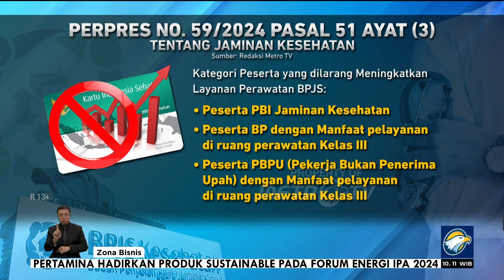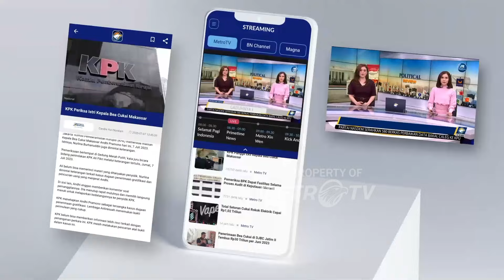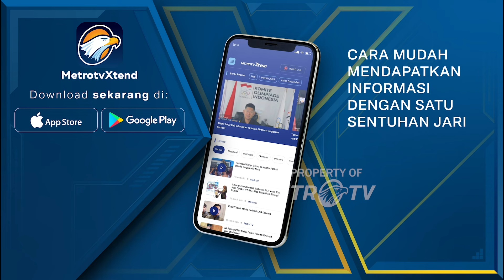Perpres 59 Tahun 2024, BPJS Bisa Digabung Asuransi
MetroTV,  Peraturan presiden nomor 59 tahun 2024 tentang jaminan kesehatan yang diteken Presiden Jokowi pada 8 mei kemarin, selain mengatur layanan kelas menjadi kelas rawat inap standar atau kris juga menyebut klaim manfaat peserta badan penyelenggara jaminan sosial atau bpjs kesehatan bisa digabung dengan asuransi tambahan.